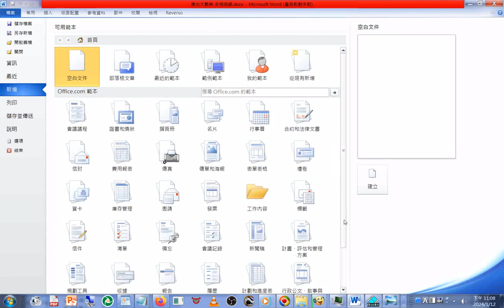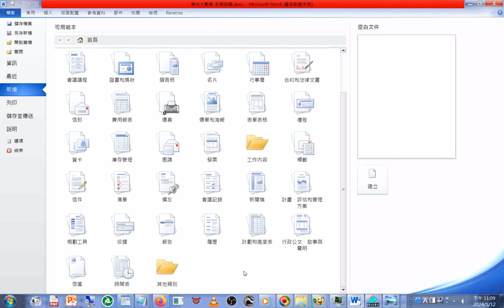20240112#WORD#文書處理程式#功能項目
閩南語讀經影片合輯